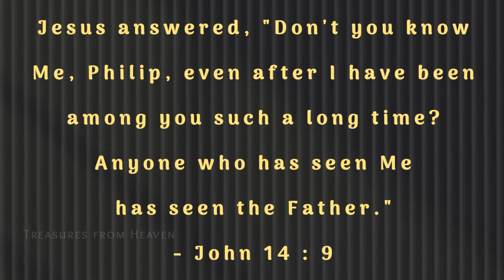Today's Bible verse in English | God's verse today | daily verse